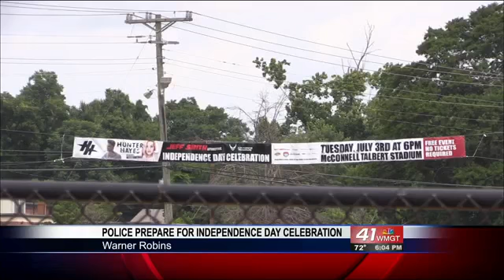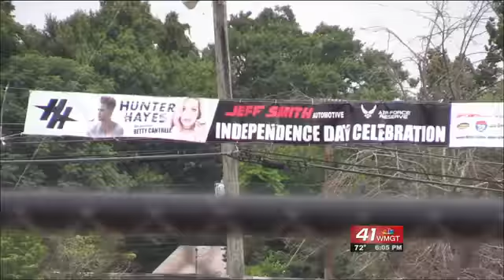What you need to know about Warner Robins Independence Day Celebration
With 4th of July less than a week away, Warner Robins Police are preparing for the city's annual Independence Day Celebration on the 3rd.